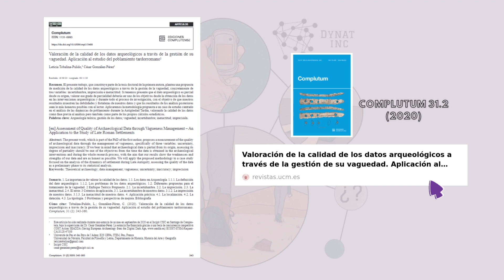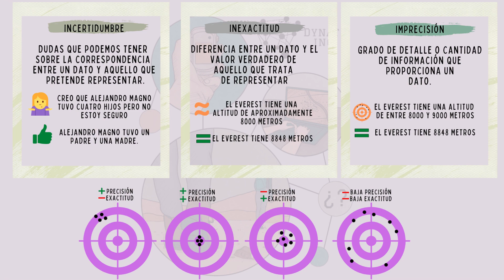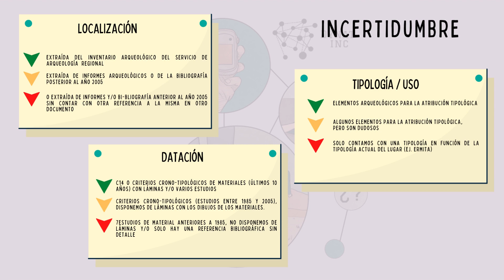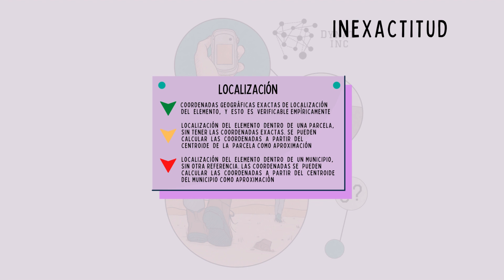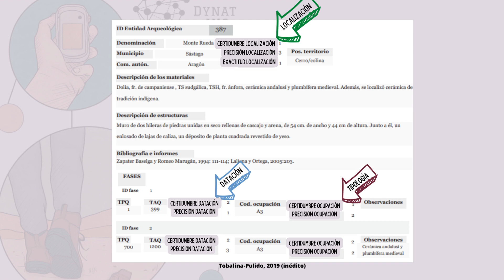Valorar la calidad de los datos arqueológicos a través de la gestión de su vaguedad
¡Hola arqueo inquietxs! Espero que estéis muy bien. En este video voy a explicaros, de manera resumida, la propuesta que realizamos para valorar la calidad de los datos arqueológicos a través de la gestión de su vaguedad. Si queréis leer la propuesta detalladamente, podéis hacerlo en la siguiente publicación.

© Leticia Tobalina-Pulido  © Dynat-Inc